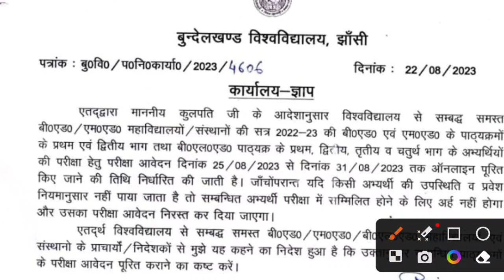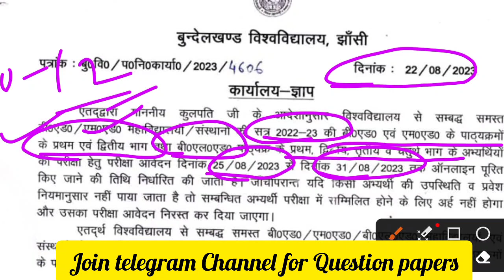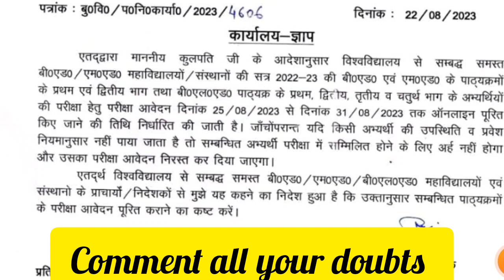आ गए B.U Jhansi परीक्षा फॉर्म✅| Last Date..? | B.El.Ed, M.Ed and B.Ed B.U Jhansi Exam Form 2022-23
For B.El.Ed and M.Ed Books, Question Banks, Contact at W.app 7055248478